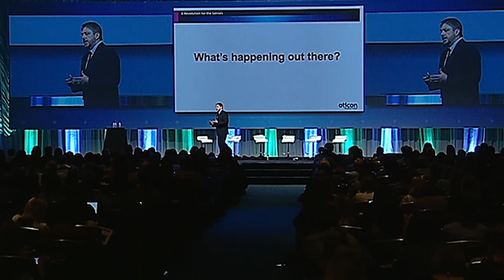Oticonversations Webisode #2: Behind the Numbers - Connecting to Our Sense of Hearing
Is there a connection between WWII and the field of audiology? In this presentation, you’ll learn not only about what soldiers with hearing loss taught us about our fundamental connection to the world, but also why Soft Speech Booster might be more important than you think. Considering adding tinnitus management to your practice offering? Dr. Donald Schum shares some important insights into the nature of sensorineural hearing loss, as well as strategies that work when treating patients with tinnitus.

Want to see more presentations like this? and check out Oticonversations!